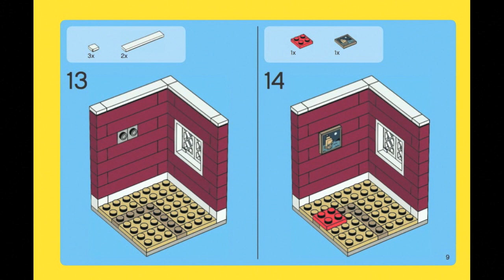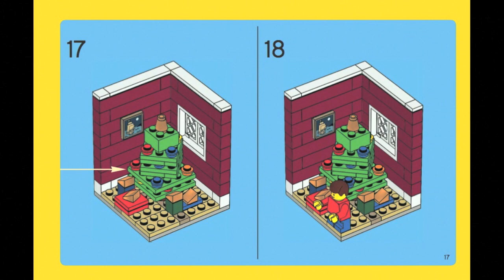How To Build-LEGO 2011 Holiday Set 2 of 2 Instructions